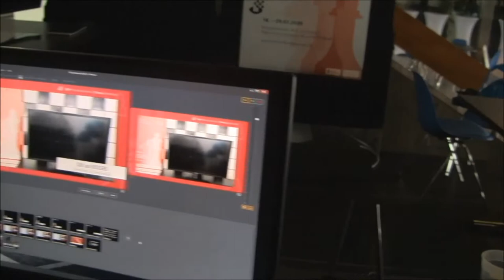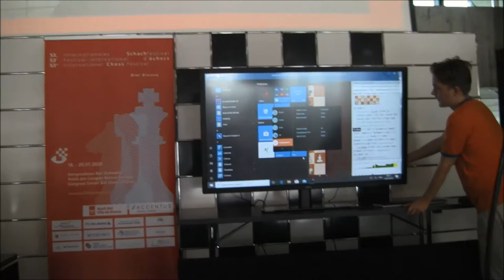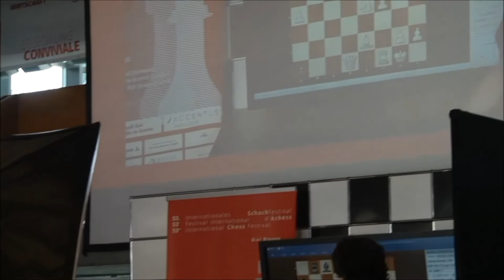Biel Chess Festival 2020 : Derniers peaufinages.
Brrrrtatratarata! (c'est sensé imiter un roulement de tambour, oui je sais...)
Message à mes abonnés !
Salut les amis, je vais sortir plusieurs vidéos sur cet événement échiquéen et vu que j'ai pas mal d'abonnés qui ne s'intéressent pas aux échecs mais plutôt à mes vidéos de canards, il est inutile de commenter juste par amitié si elles ne vous intéressent pas, je sais que vous resterez abonnés et j'avertirai dans le titre lorsque des volatils apparaîtront !!
En tout les cas un Grand Merci de suivre mes 2 passions Echecs et/ou Animaux, je suis bien conscient qu'il y a de bien meilleures vidéos sur YouTube que celles que je produis, alors encore une fois Merci !